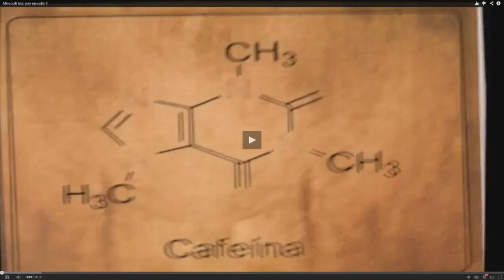Minecraft let's play episodio 24 Revisando actualizacion 1.8: El slime block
Revisando actualizacion 1.8